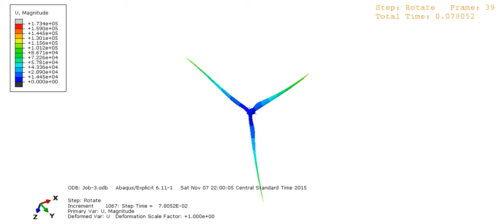WindTurbineBladeRotate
Wind Turbine Blade Rotate